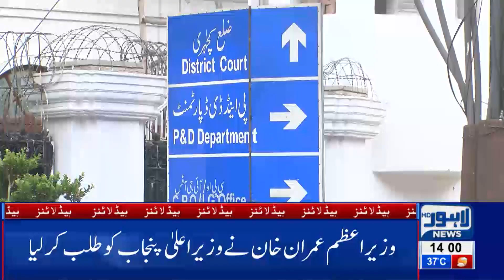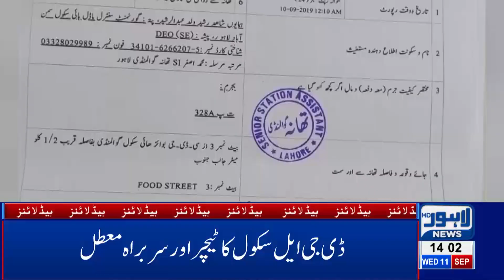Action Against Teachers Involved in Beating Students|02 PM Headlines|11 September 2019